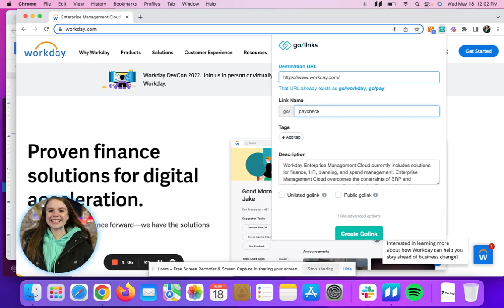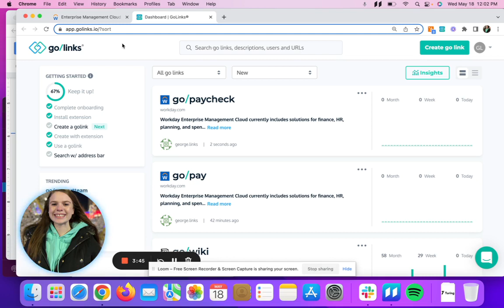How to Create Multiple Go Links for One Destination URL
Q: Can you create multiple Go Links for one URL?
A: Yes! Jordan, GoLinks Customer Success Manager, walks you through how to handle this exact situation. It might be easier than you thought! 👀